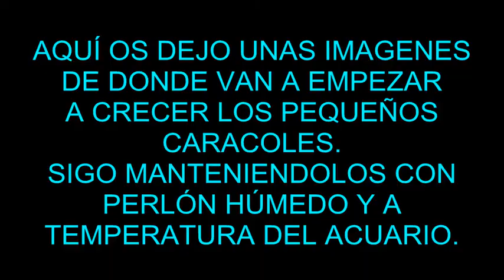ACUARIO LIFE! ECLOSIÓN DE LA PUESTA DE CARACOL MANZANA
Aquí os dejo un vídeo de como a eclosionado la puesta de caracol manzana. Espero que os guste.